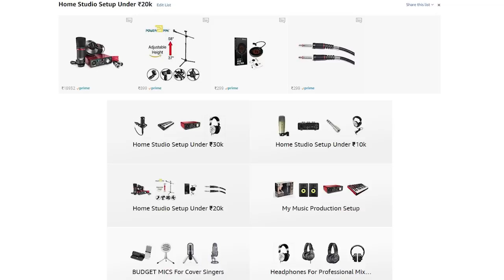How To Build A Home Studio Under 20000 🎧 Hindi | India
In This video I'll share a low budget option for those who are looking to build a home studio, but don't have enough money.
The recording equipment shown in this video will cost 20,000/- Rupees Only, and it'll help you start your music production career.